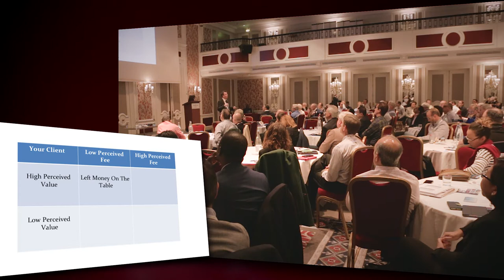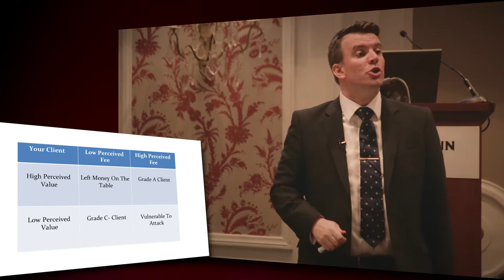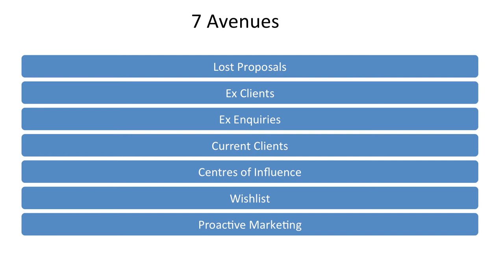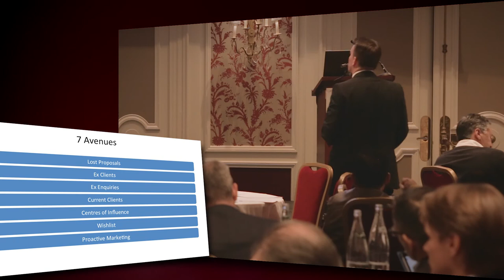Differentiation via Superiority – Martin Bissett, cpatrendlines.com